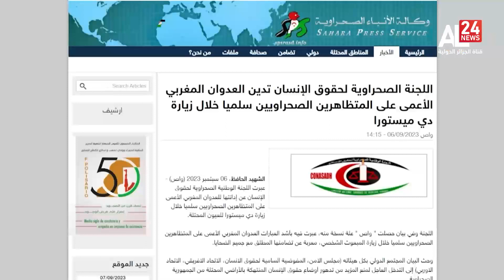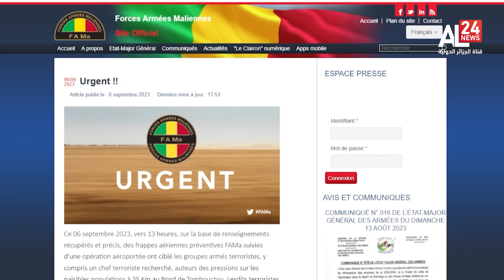AFRIQUE 24 | 07 09 2023